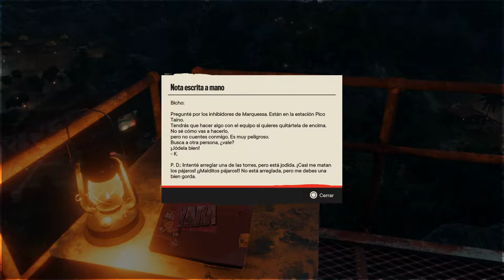LA MINISTRA DE CULTURA | FAR CRY 6 #43